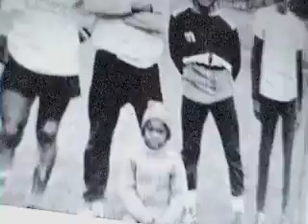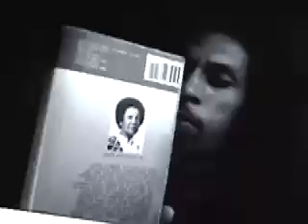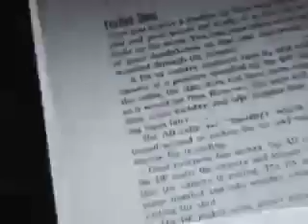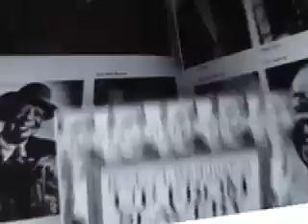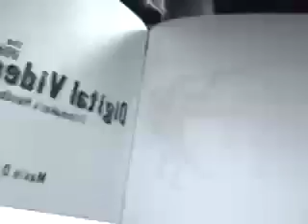Knowledge of Self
We Read...Do You?  What do you Read?